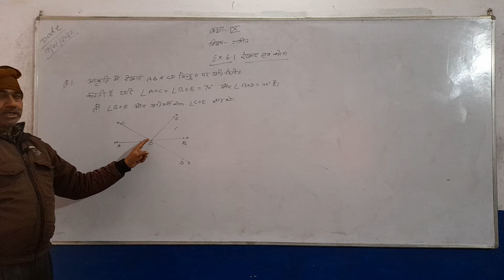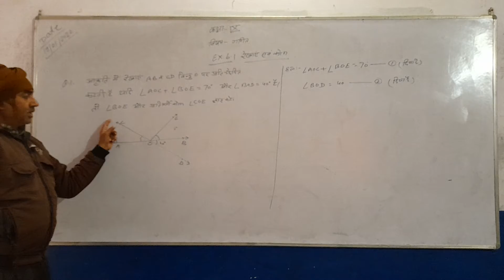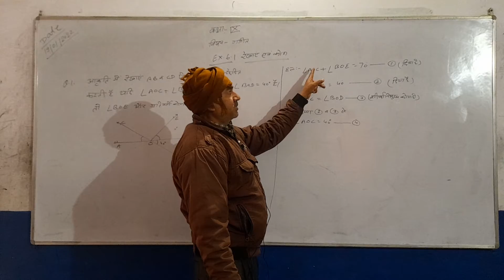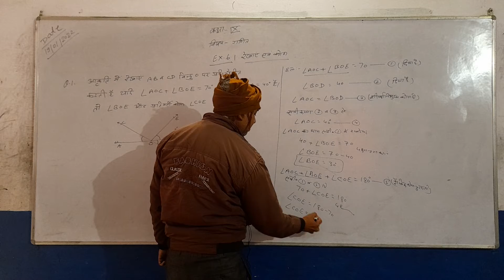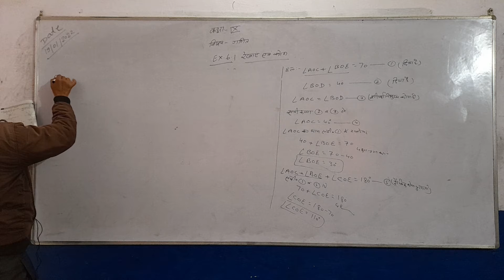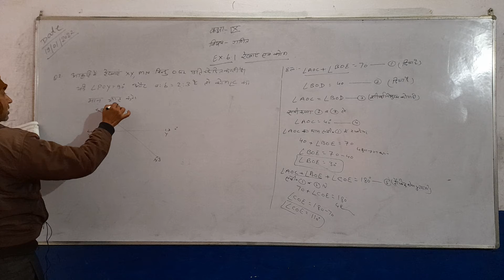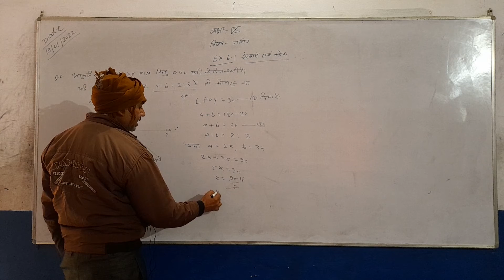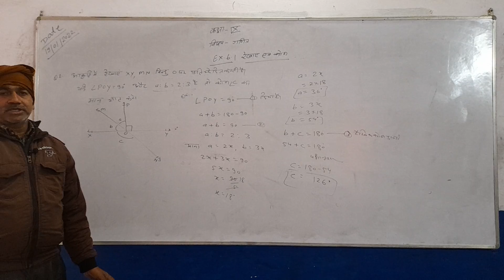9 MATH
MATH